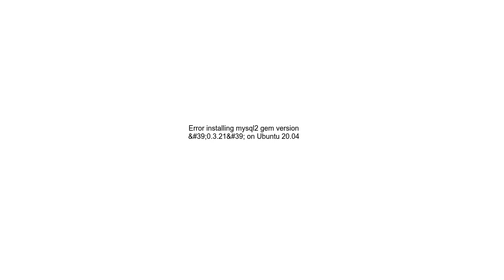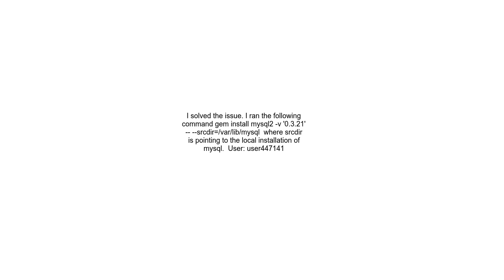Error installing mysql2 gem version &#39;0 3 21&#39; on Ubuntu 20 04